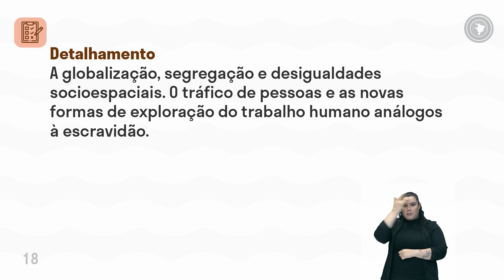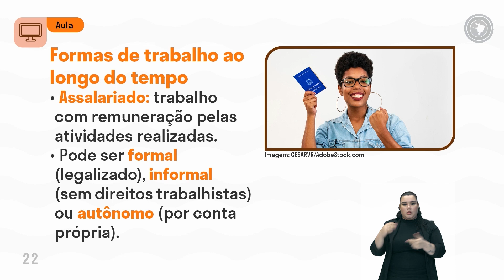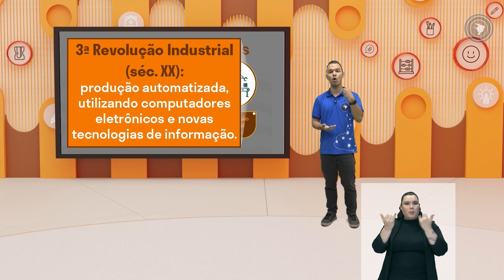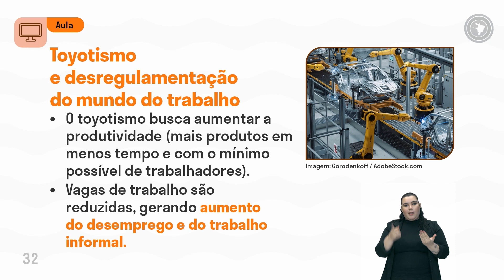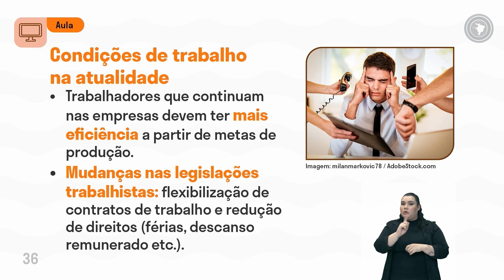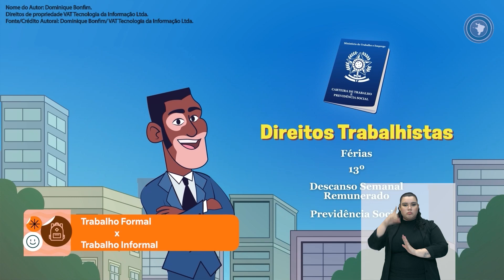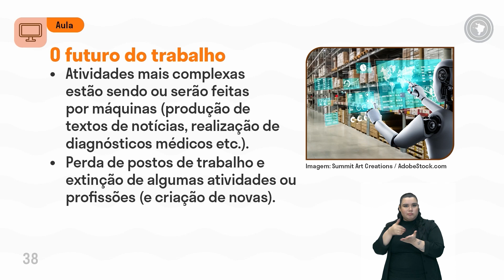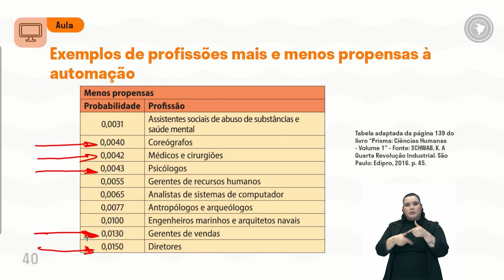Geografia - Aula 10 - Economia, produção, capital e trabalho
São consequências de experiências humanas estabelecidas historicamente em diferentes contextos culturais e sociais. Formas de organização econômica e transformações técnicas, tecnológicas e informacionais ao longo do tempo. Novas formas de trabalho, produção e configurações de mercado no mundo atual. Desigualdade social, exclusão digital e precarização das relações de trabalho.

A globalização, segregação e desigualdades socioespaciais. O tráfico de pessoas e as novas formas de exploração do trabalho humano análogos à escravidão.